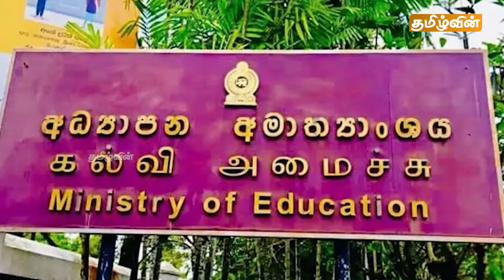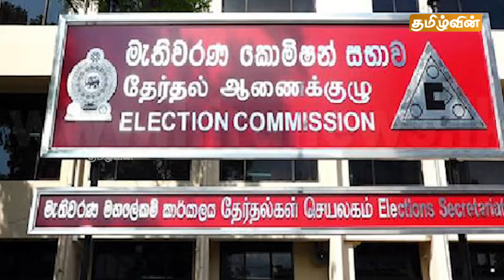🔴Breaking இன்றைய முக்கிய செய்திகள் -10.10.2024 | Srilanka Tamil Breaking News